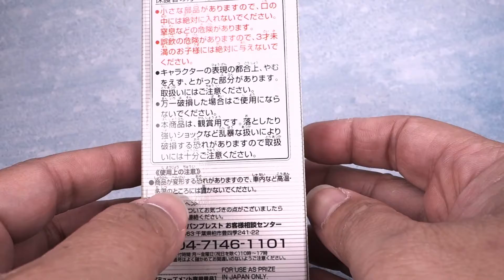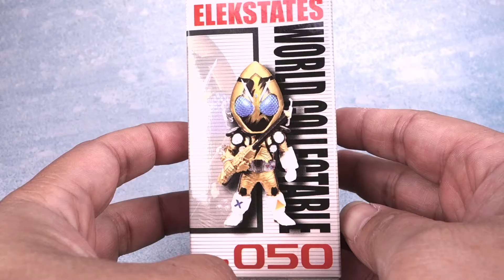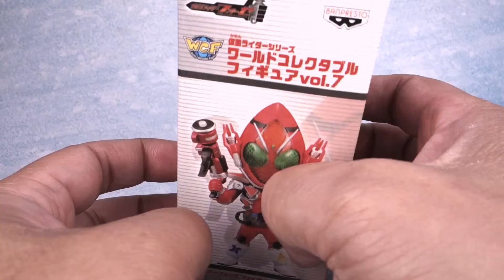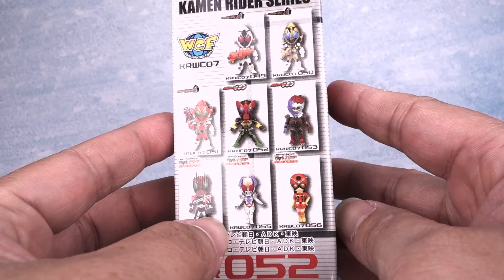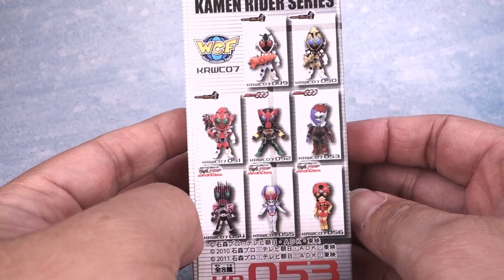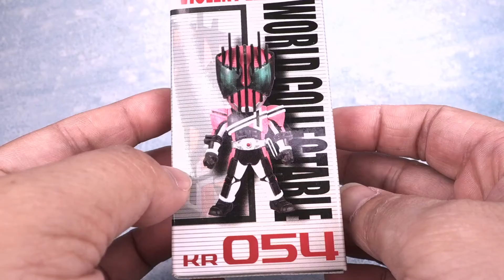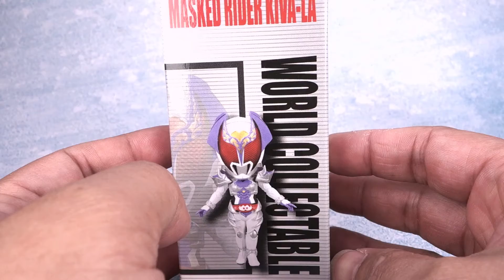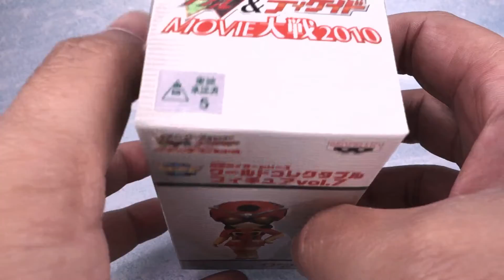Pworld ] WCF 假面騎士 KAMEN RIDER 07 開箱 Unboxing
前一版 有問題 重新再上傳一次